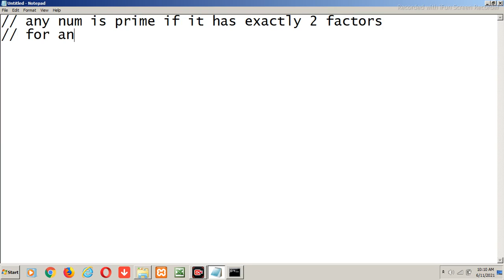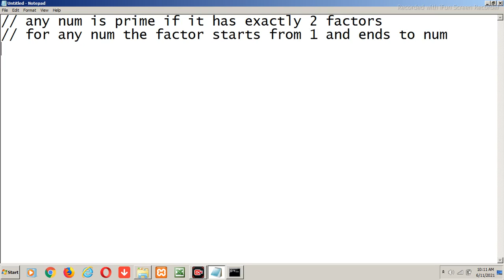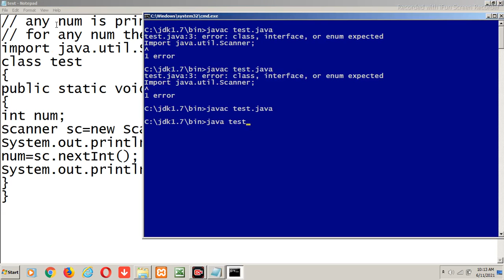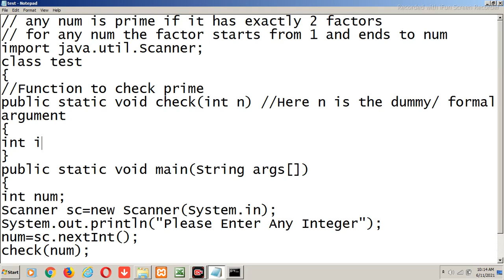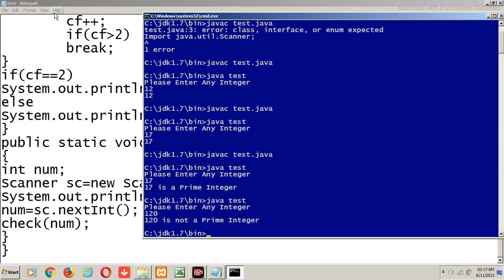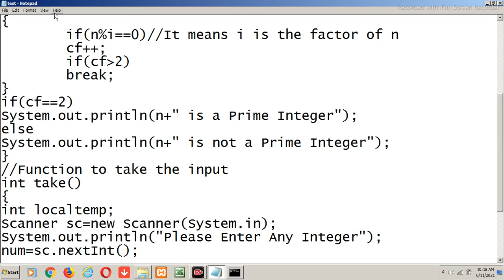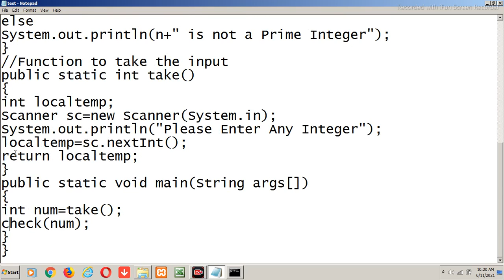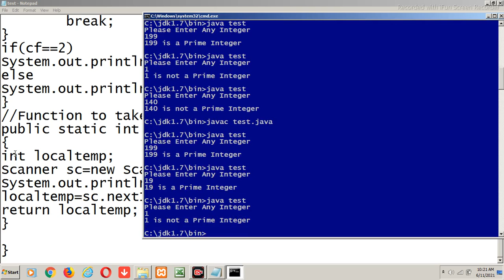Prime Number Program In Java Using Function in hindi | How to Find Prime Numbers using Function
Hi,
Here is the video to explain the Prime Numbers program in Java using fucntion in Hindi with the Practical Approach from the YouTube Channel Cybotech Education Group. This video is also available at the URL/ web